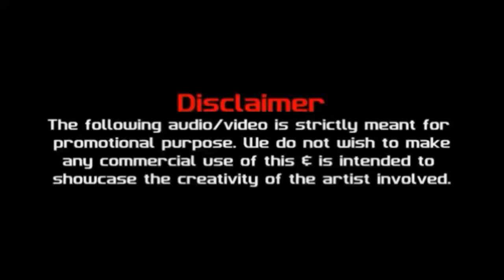Chahun Main Yaa Naa - DJ Lucky (Remix)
Song - Chahu Mai yaa naa
Movie - Aashiquie 2
Remix artist - DJ Lucky
Quality available - 720p
Visuals - Ankit kumar